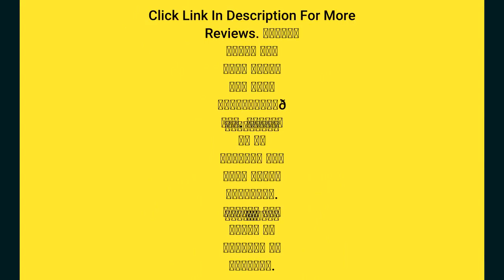Performance Fishing Hoodie with Face Mask Hooded Sunblock Shirt Sun Shield Long Sleeve Shirt UP...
- Performance Fishing Hoodie with Face Mask Hooded Sunblock Shirt Sun Shield Long Sleeve Shirt UPF50 Dry Fit Quick-Dry

I live in Central Texas and I fish the local lakes here and on clear days the sun is very menacing.
I have recently been diagnosed with a type of skin cancer and the doctor has recommended that I protect myself while out on the water, and these Hoodies with Face Mask with a UPF of 50 or more fit that bill perfectly.
I am looking forward too many days on the water with the comfort that I am being protected from the harmful ultra violet rays of our mister SUN
Wore this to the lake for about 8 hours...